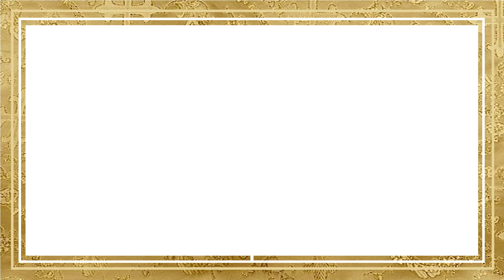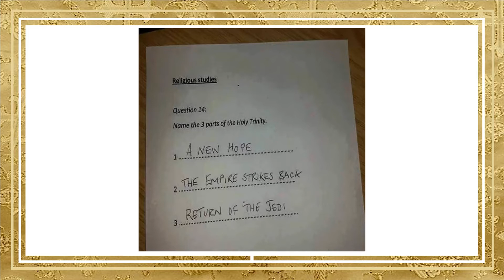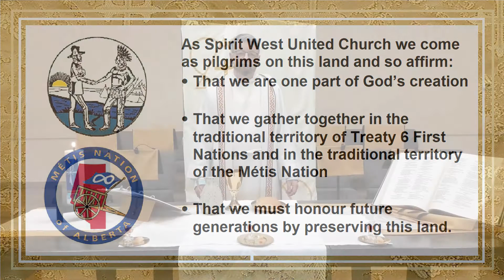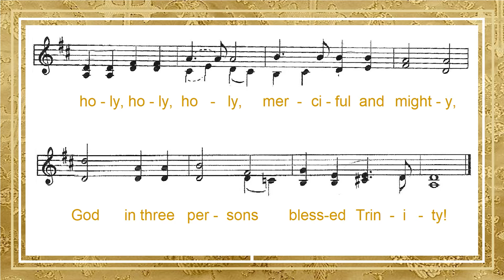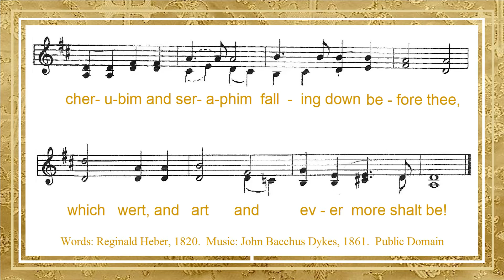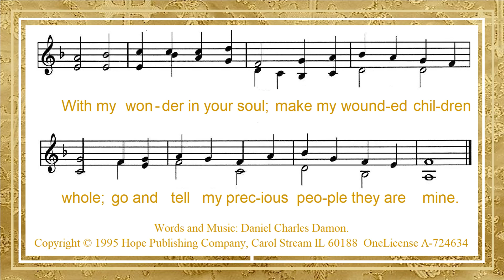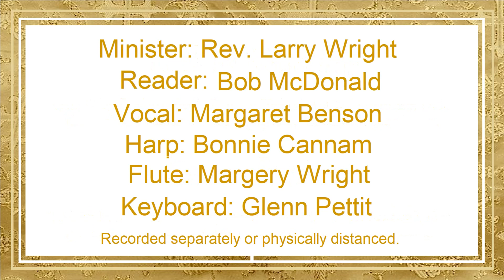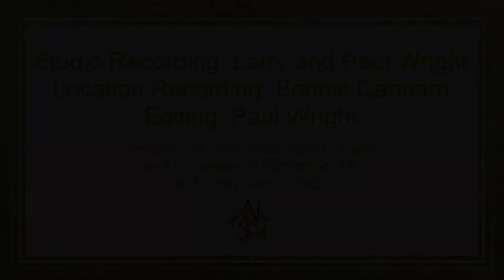Worhsip Video for June 7,2020 - Trinity Sunday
Communion